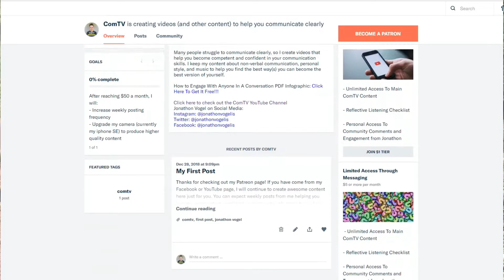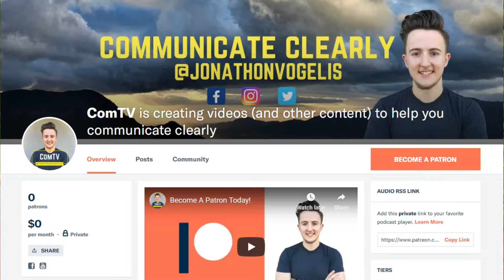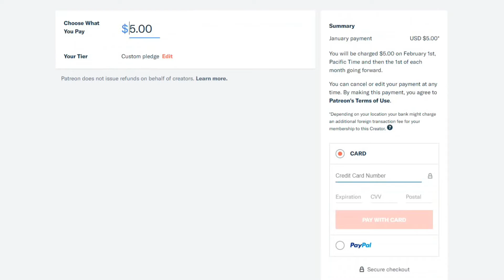Become a Patreon Member!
*SORRY FOR THE AUDIO. WATER GOT INTO MY MICROPHONE.
Many people struggle to communicate clearly, so I create videos that help you become competent and confident in your communication skills. I keep my content about non-verbal communication, personal style, and music to help you find the best way(s) you can become the best version of yourself.

Most people struggle to communicate clearly, so I help by helping people like you learn how to communicate clearly as possible and as fast as possible.

1. I need 1000 subscribers and 4000 watch time hours to monetize my channel so I can continue creating awesome content for you.

QUESTION — Have a question about how to start or grow a youtube channel? Post in comments section of this video!

- thrift- store tripod with level head
-Arkon Tripod
- Rode Video Micro w/ Shotgun Mount